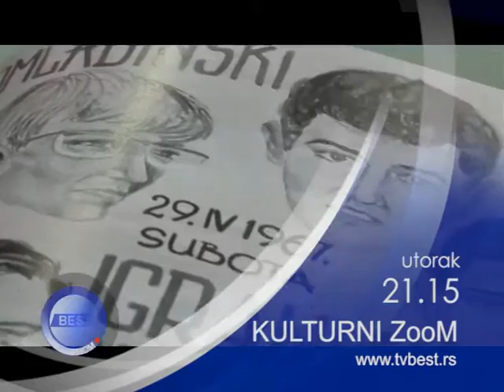Kulturni zoom -11. 3. 2014.